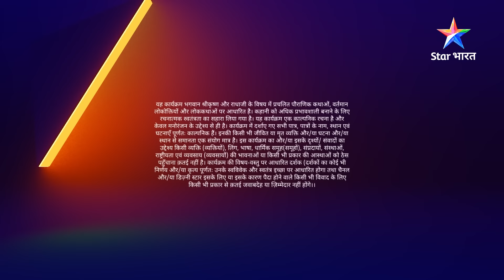RadhaKrishn | Radha ke liye sab Krishnmay hai | राधाकृष्ण | EPISODE-226 Part 01